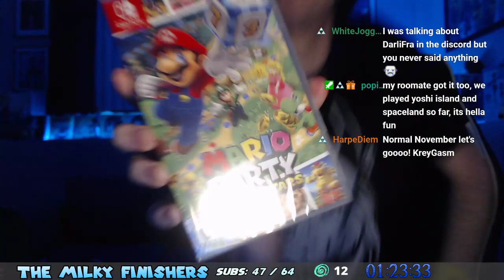Super Mario 64 [DREAMS COLLECTION]